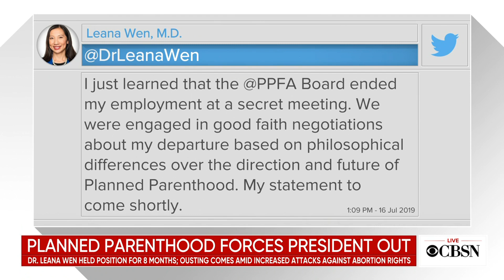Planned Parenthood ousts president after only 8 months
Dr. Leana Wen is leaving her role as president of Planned Parenthood after less than a year, citing "philosophical differences." CBS News reporter Kate Smith joined CBSN to discuss the latest on the shake-up amid increased attacks on abortion rights.